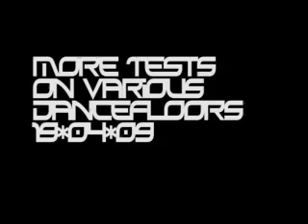Sequence 01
dancing Pye again.. for the sake of the test